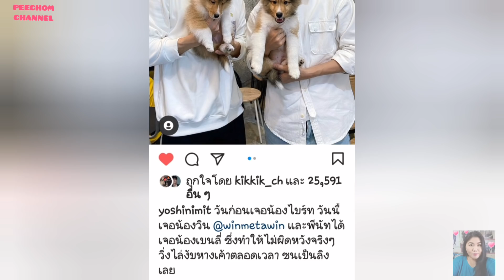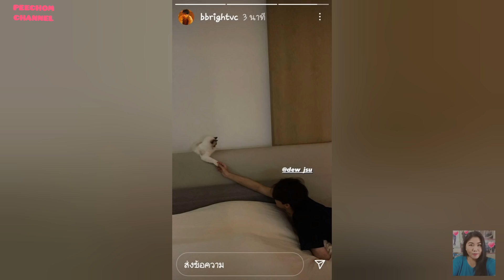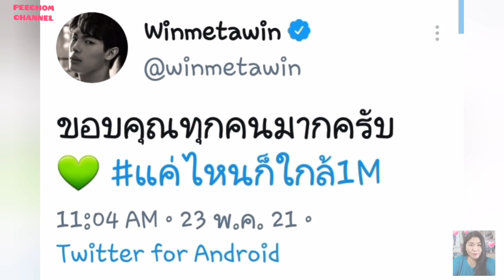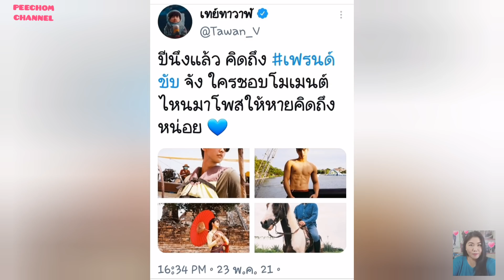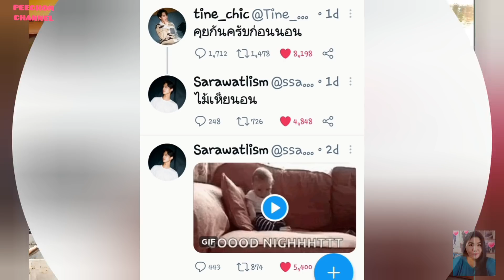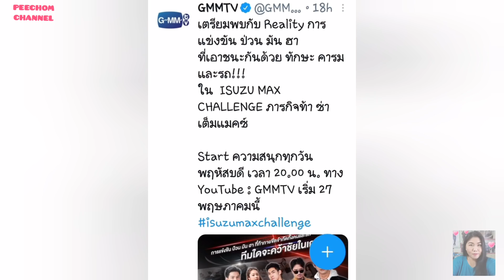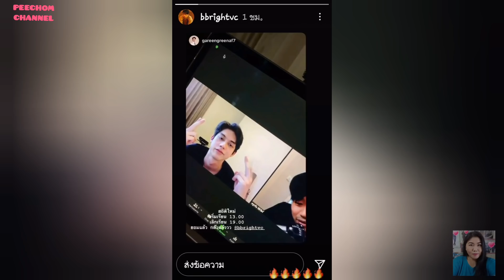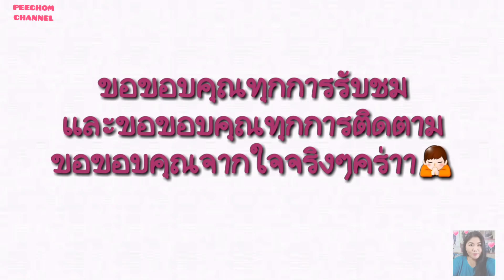ความบันเทิงฉบับติ่ง EP118.อัพเดตโมเม้นท์ไบร์ทวินในช่วง 3 วันที่ผ่านมา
ขอขอบคุณรูปภาพและคลิปบางส่วนจาก IG 👉 @winmetawin @bbrightvc @dewjsu_

ขอขอบคุณรูปภาพและคลิปบางส่วนจาก Twitter 👉 @NIDZA7822 @toppurdy @Ellethailand @winglobalfc

Instagram 👉 @chomkorea

Tiktok 👉 @moonoybrightwin